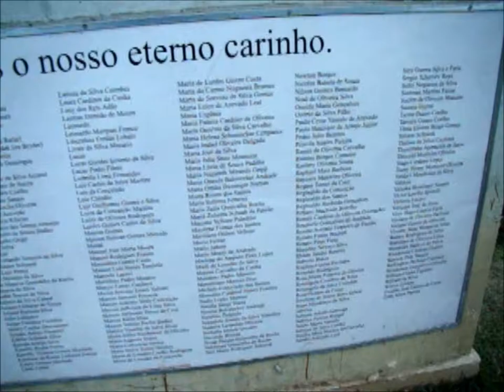Ação CRDHs na região Serrana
Atuação dos Centros de Referência de Direitos Humanos, da Secretaria de Direitos Humanos da Presidência da República - IEC de Minas Gerais, CDDH Petrópolis e ComCausa - na Região Serrana, em 2012.